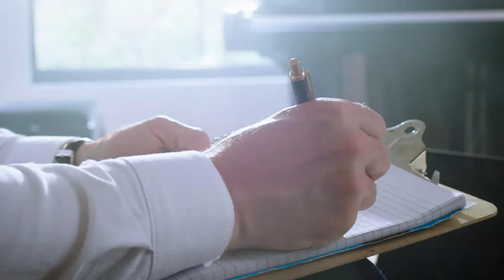MARIONNAUD SKIN SYSTEM MEN